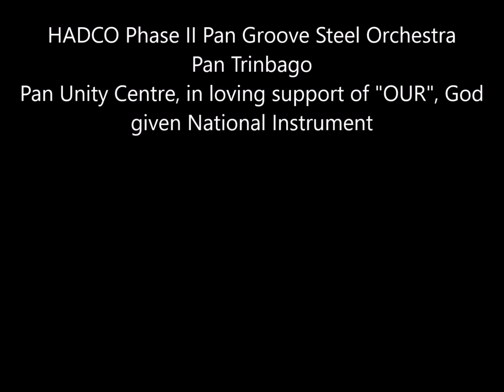04- HADCO Phase II Pan Groove Steel Orchestra - Large Bands Panorama Finals 2020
04- HADCO Phase II Pan Groove Steel Orchestra - Large Bands Panorama Finals 2020
Selection - "2020 Vision" 2020, Composer- Len "Boogsie" Sharp, Sung By-Olatunji Yearwood,
Leader- Len "Boogsie" Sharpe, Tuners- Roland Harrigan& Dudley Dickson, Arranger - Len "Boogsie" Sharpe
Place 4th, Points 281.0